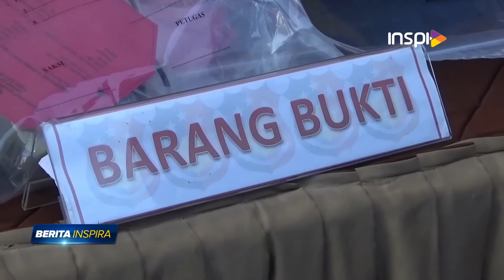Polisi Tangkap Pelaku Pembunuh Bocah Perempuan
Petugas kepolisian berhasil menangkap bocah laki-laki berusia 17 tahun, yang menjadi tersangka tunggal kasus pembunuhan  bocah perempuan berusia sepuluh tahun. Korban ditemukan secara tragis dengan kondisi mulut dan tangan terlakban, serta terbungkus karung. Dari hasil autopsi, polisi juga menemukan dugaan korban diperkosa terlebih dahulu.